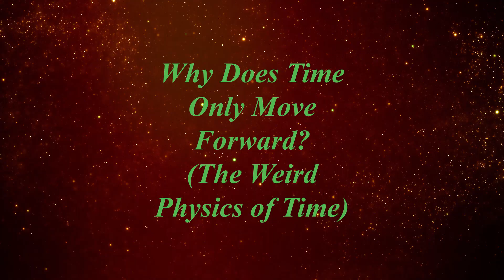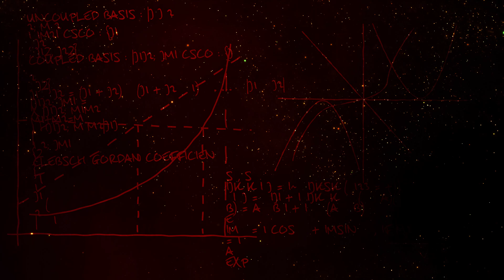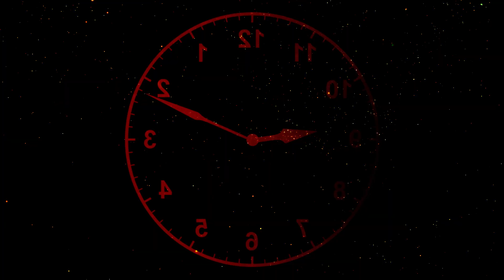Why Does Time Only Move Forward? (The Weird Physics of Time)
hy Does Time Only Move Forward? | The Arrow of Time Explained

Why does time always move forward — and never in reverse? In this mind-bending video, we explore the physics behind the arrow of time, entropy, and the role of relativity and quantum mechanics in shaping our experience of time. From the mysteries of the Big Bang to the irreversible nature of broken mugs, this video breaks down one of the most fascinating questions in science.

Learn how entropy drives the direction of time, why time flows differently near black holes, and whether time travel to the past could ever be possible. We'll also look at how quantum physics challenges our understanding of time — and whether we’re just passengers on a one-way train we call the present.

Whether you're into space, physics, time travel theories, or just love asking “why?”, this is one you don’t want to miss.

🕒 If you could go back in time, where would you go first?